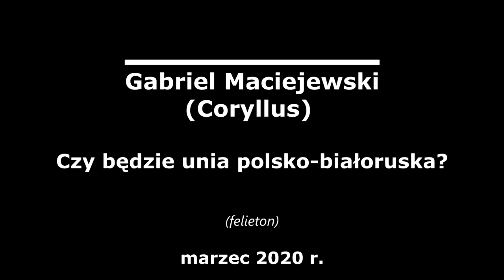Gabriel Maciejewski - Czy będzie unia polsko-białoruska?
Felieton Gabriela Maciejewskiego poświęcony Białorusi i prezydentowi Łukaszence.